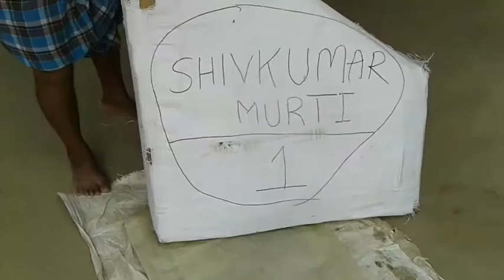6 feat ki Chhatri ka unboxing dish antina 6 फीट की छतरी का unboxing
6 feat ki Chhatri ka unboxing dish antina 6 फीट की छतरी का unboxing

6 feat ka Chhatri